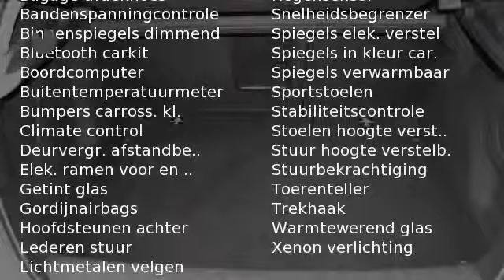Peugeot 308 PREMIERE 1.6 THP 5-Drs, Climate, Panoramadak, Trekhaak